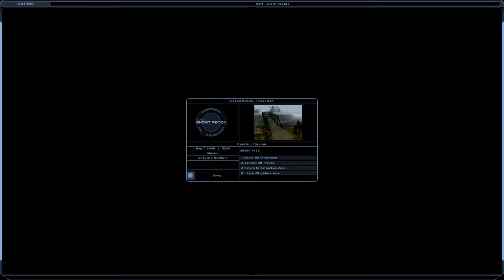Ghost Recon: Mission 04 - Black Needle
Mission 4 of Ghost Recon.